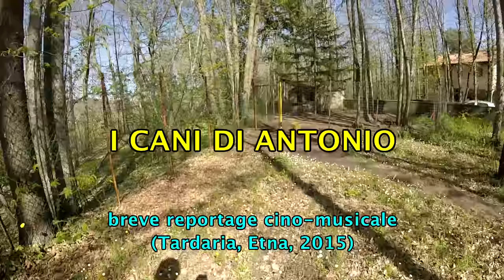I cani di Antonio [Audio Mono]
Un breve video-reportage sui bellissimi cani del mio amico Antonio.
Riprese effettuate sull'Etna, presso Tardaria (Pedara, CT) nel 2015.

• Riprese e Montaggio: Franko